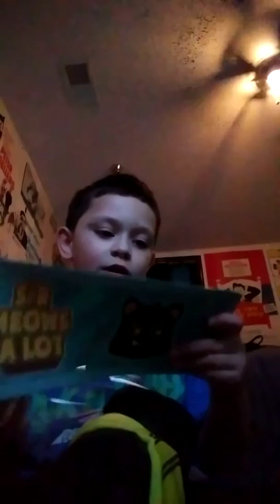Unboxing s👔r Meows a lot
S👔r meows a lot is a cat from the youtube channel denisdaily or Denis he is the best youtber evar ha he is wait no I a